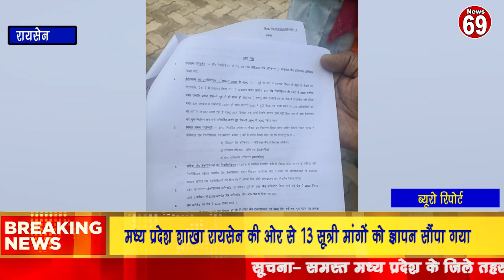मध्य प्रदेश शाखा रायसेन की ओर से 13 सूत्री मांगों को ज्ञापन सौंपा गया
KKR News

MP News
Madhya Pradesh news
Bageshwardham

Dhirendra sastri

bageshwar dham

Dhirendra sastri

aniruddh acharyaji

anirudh

aniruddhacharyajilive jayakishori

jaya kishoriji

 ShriNaradentertainment